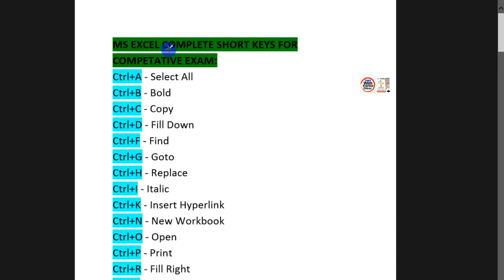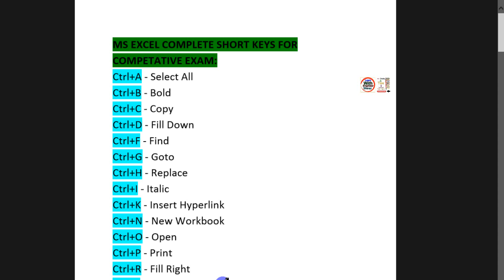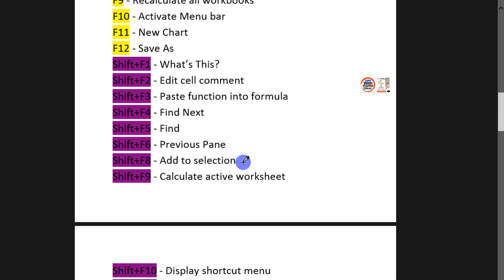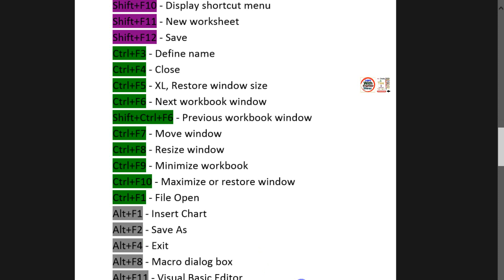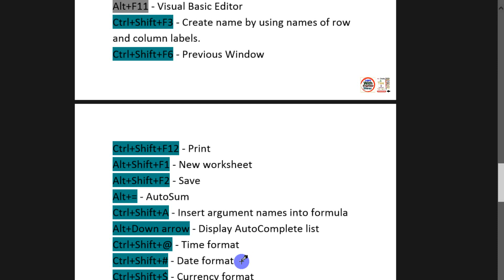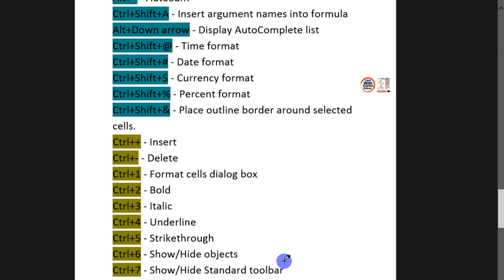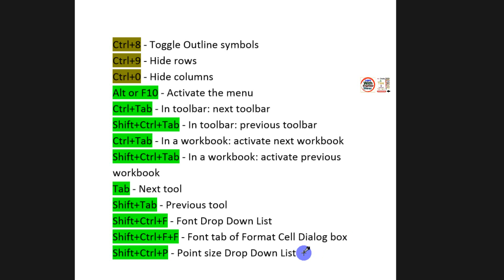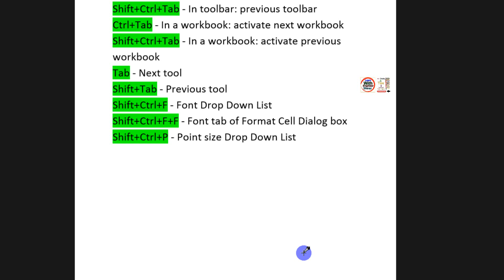Complete MS Excel Short Keys for Competitive Exam | FPSC | PPSC | NTS | PTS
Very Important MS Excel Short Keys for Job Test | FPSC | PPSC | NTS | CTS | PTS